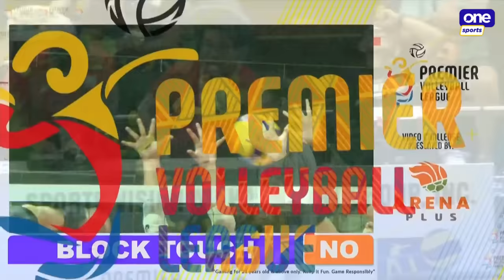CHERY TIGGO vs PETRO GAZZ | FULL GAME HIGHLIGHTS | 2024 PVL ALL-FILIPINO CONFERENCE | MARCH 21, 2024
VROOM, VROOM! 🚗💥

The Chery Tiggo Crossovers drive their way to glory, securing a hard-fought win over the Petro Gazz Angels in a five-set showdown of sheer skill in the All-Filipino Conference!